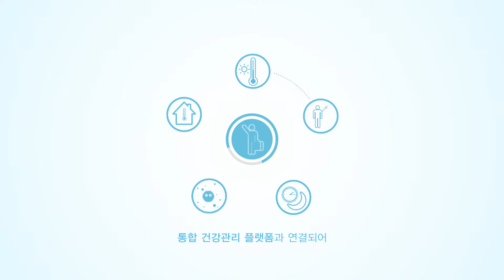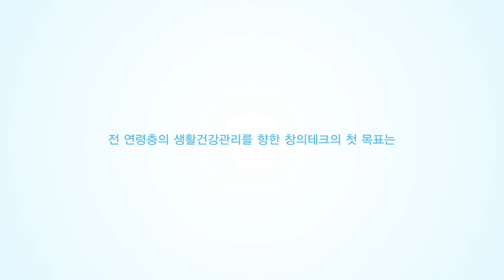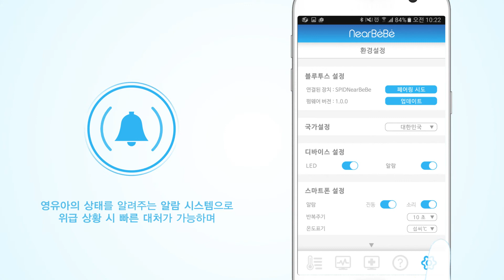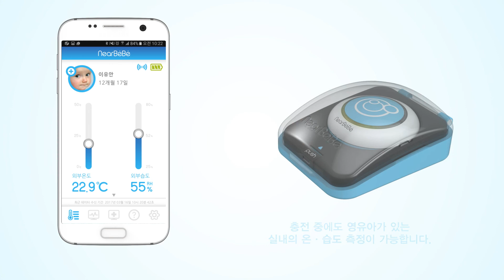니어베베 회사소개 및 제품 소개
아이의 자세(뒤집기), 피부 온도, 호흡
그리고 온도, 습도까지 모니터링해주는 니어베베를 만나보세요♥